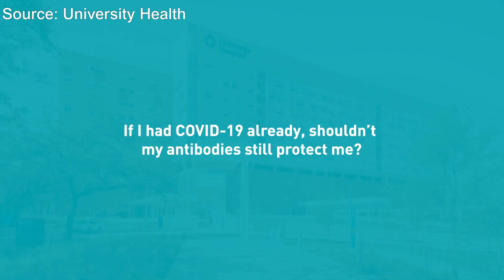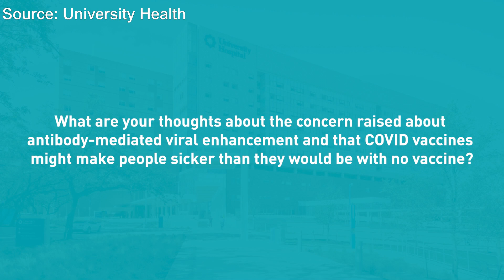University Health epidemiologist answers common questions about the COVID-19 delta variant, vacc...